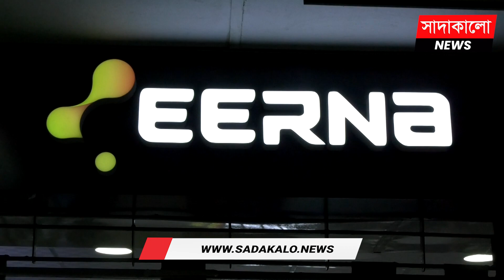আইডিবিতে এরনার শোরুম থেকে নিশ্চিন্তে বিশ্বমানের আইটি পণ্য কিনতে পারছেন ক্রেতারা । সাদাকালো নিউজ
দেশের তথ্যপ্রযুক্তিপ্রেমীদের জন্য অত্যন্ত গুরুত্বপূর্ণ একটি মার্কেট রাজধানীর আগারগাঁওয়ের আইডিবি ভবন। আইটি ব্যবহারকারীরা এখান থেকে এক ছাদের নিচে সকল ব্রান্ডের আইটি পণ্য কিনতে পারেন। আইটি পণ্যের ক্রেতাদের নিশ্চিন্ত মনে বিশ্বসেরা এবং গুণগত মানসম্পন্ন কেনার সুযোগ দিতে এবার আইডিবিতে শোরুম চালু করলো দেশের শীর্ষস্থানীয় আইটি রিটেইল চেইন প্রতিষ্ঠান এরনা লিমিটেড।